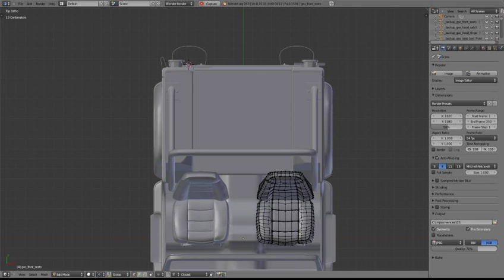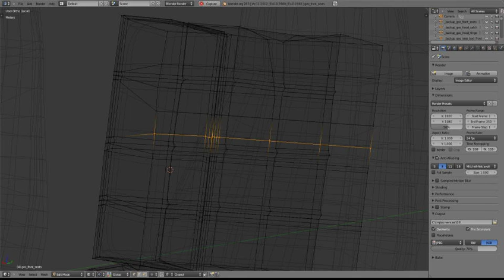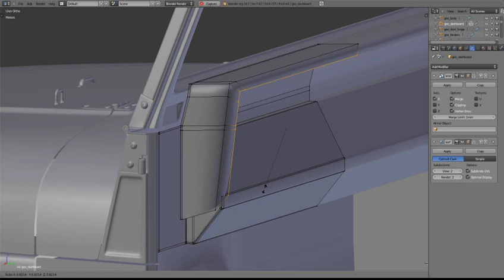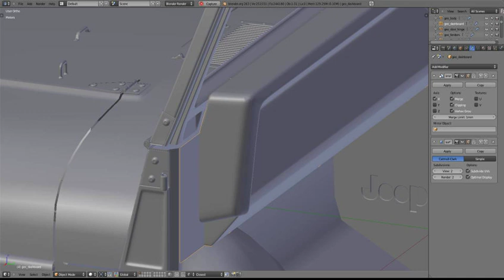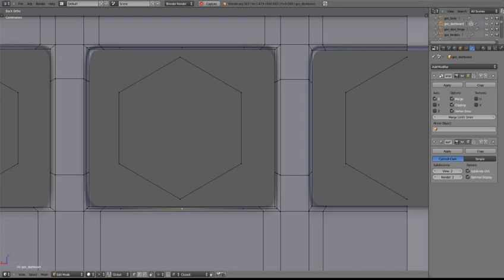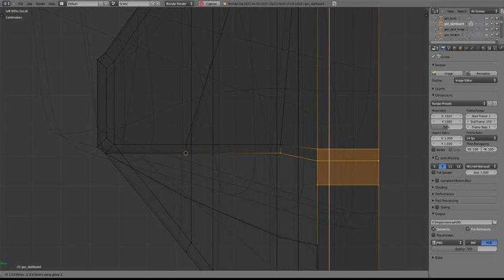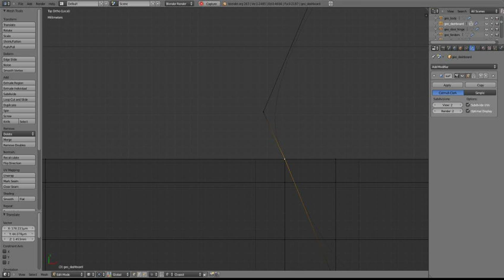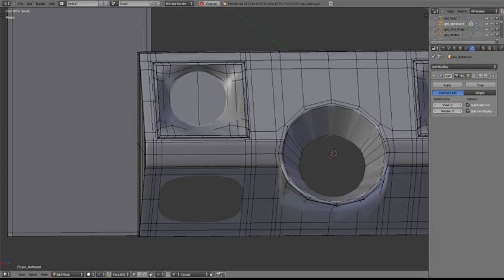TMMJ - MacGyver's Jeep Wrangler - 25 - Backseat and dashboard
Ugh. Ugh ugh ugh.